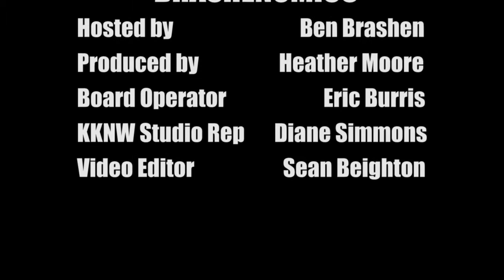Relocating To The Seattle Area- A Discussion With Real Estate Expert Cory Brandt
Cory Brandt of Re/Max joins Ben in studio to talk about how more people are deciding to relocate to the Seattle area. He emphasizes how potential new residents need a real estate agent who will also act as a guide to the area's traffic, school districts and neighborhoods.